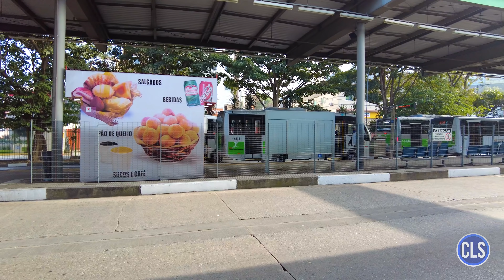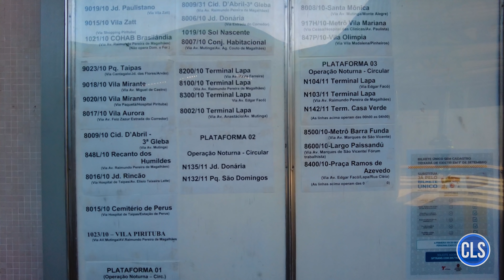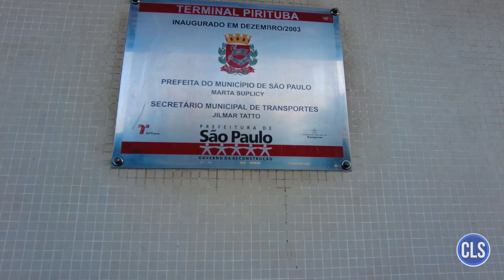Terminal Pirituba - Terminais SP 2021 #02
Acompanhe os ônibus que operam no Terminal Pirituba em 2021.

Meu computador:

Processador: Intel Core i5-8600K, 3.6Ghz, 9Mb cache, 6 Núcleos
Cooler: Cooler BOX Original
Placa mãe: Gigabyte B360M AORUS GAMING 3, LGA 1151
Memória RAM: 16Gb 2400Mhz DDR4
Placa de vídeo: Galax Geforce GTX 1070 Ti EX 8GB GDDR5 256Bit
Disco rígido: HD Toshiba 1TB + SSD 120GB
Fonte: 600W 80 Plus e PFC Ativo
Gabinete: Elisyum LED RGB G503X Preto